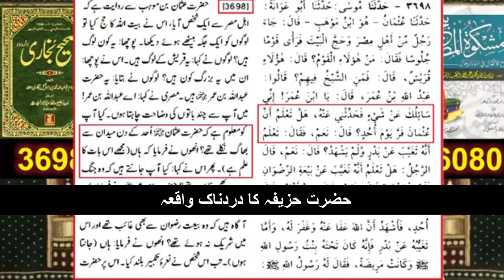Hazrat Huzaifah ra abne yaman ka dardnak waqia by Engineer Muhammad Ali Mirza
Hazrat Huzaifah abne yaman (ra) ka dardnak waqia by Engineer Muhammad Ali Mirza

Engineer Muhammad Ali Mirza, Hazrat Huzaifah (ra) ka dardnak waqia Engineer Muhammad Ali Mirza,